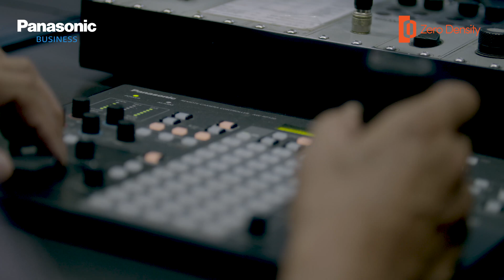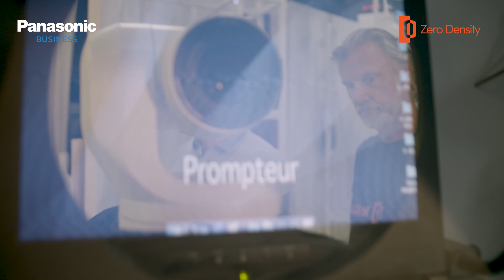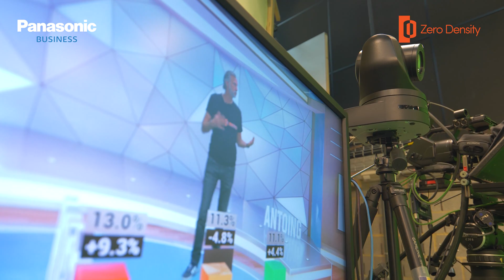Case Study - Notélé & Panasonic & Zero Density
Zero Density and Panasonic announce a bundle of virtual production software Reality Engine™ and 4K PTZ camera AW-UE150, offering a cost effective and photorealistic virtual studio setup.

Watch the case study for the first integration of the bundle in a local Belgian TV channel, Notele.

Stanislas Tevesz - Technical Director
Arnaud Cresp - IT Manager
Michel Loiseau - ZD Business Development

Find out more about the combination of the Panasonic AW-UE150 and Zero Density’s Reality Engine